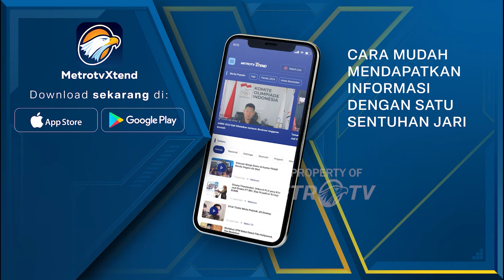Pramono Anung Soroti Masalah Banjir di Jakarta, Usulkan Naturalisasi - [Berita Pilkada]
MetroTV,
Calon gubernur Jakarta nomor urut 3, Pramono Anung, menyoroti permasalahan banjir yang kerap terjadi di Jakarta. Menurutnya, salah satu solusi mengurangi risiko banjir adalah dengan melakukan naturalisasi.